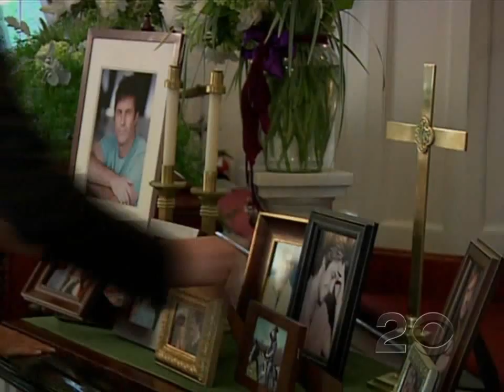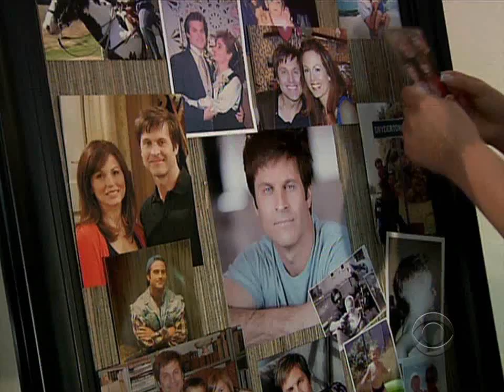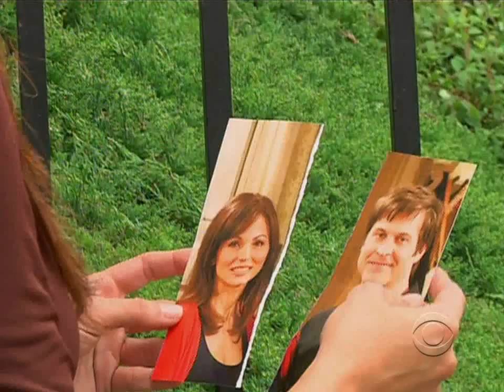ATWT 8/27/09 Parker & Faith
Holdens funeral brings everyone. Faith, full of anger at Lily for kissing Damian, storms out of the funeral and rips up one the photos of Holden and Lily together. Parker tries to comfort Faith, but Faith instead confides in him about how she saw Lily and Damian kissing. Meg asks Faith why she would rip up a photo of Lily and Holden, and Faith pointedly replies to Meg to figure it out for herself.